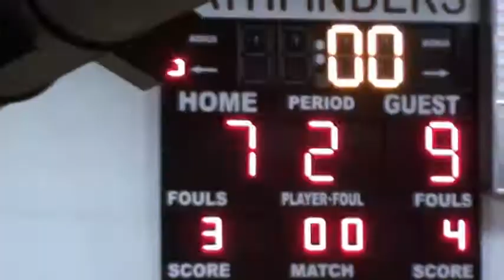Game 17 vs Naselle 2014 01 29 q1